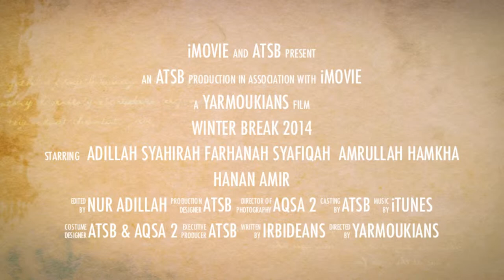Jay Jay Sweet Escape - Official Trailer [HD]